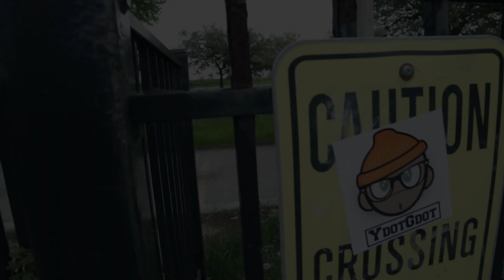YDotGDot ft. Lovandre - You Know I Got You (prod. Mudd Gang Beatz)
YDotGDot ft. Lovandre with "You Know I Got You"